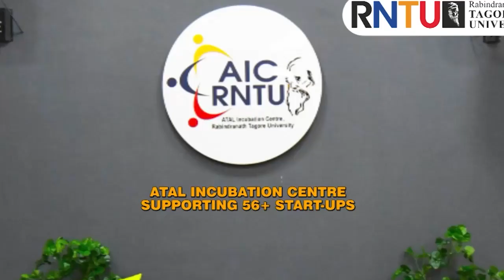DAKHAL NEWS आचार्य बालकृष्ण से सत्यम शर्मा की चर्चाए ख़ास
आचार्य बालकृष्ण से सत्यम शर्मा की चर्चाए ख़ास